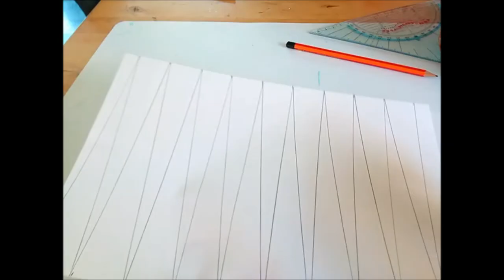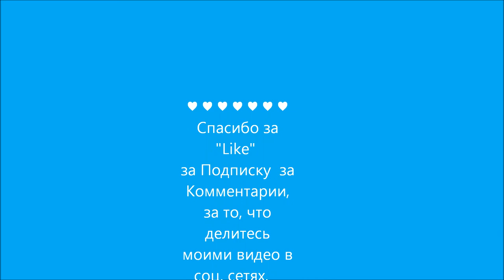Поделки с детьми и для детей. Браслет из бумаги своими руками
Здравствуйте! Предлагаю вашему вниманию видеоролик, где я показываю, как   сделать  браслет из бумаги.
Для этого вам понадобится: альбомный лист, фломастеры, клей для бумаги, лак для ногтей и тонкий резиновый шнурок

Если вам интересно посмотреть на мои работы, загляните на мою страницу в

Мои  уроки  подходят для новичков и абсолютных чайников. Если вы желаете научиться рисовать, лепить, вообще "творить" имея только одно лишь желание, никакого опыта, если мой „уровень“ вас устаивает, Вступайте в мой творческий кружок,- подписывайтесь на канал, где я регулярно, буду выкладывать новые видео по рисованию, лепке или изготовлению различных поделок.